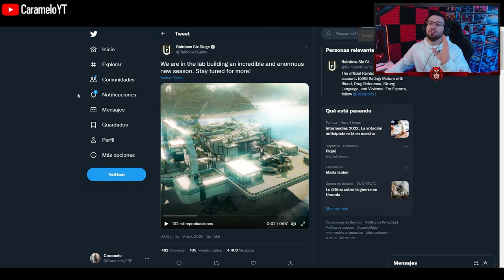Primer VISTAZO NUEVO MAPA | Caramelo Rainbow Six Siege Gameplay Español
✅ Primer VISTAZO NUEVO MAPA en este Gameplay de Rainbow Six Siege español en Brutal Swarm.